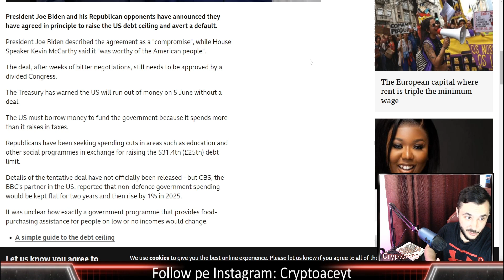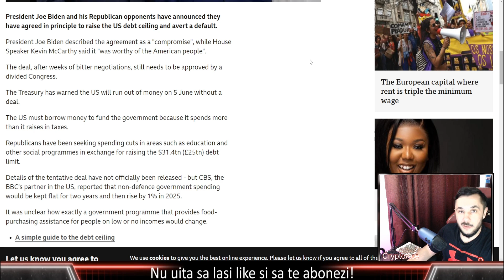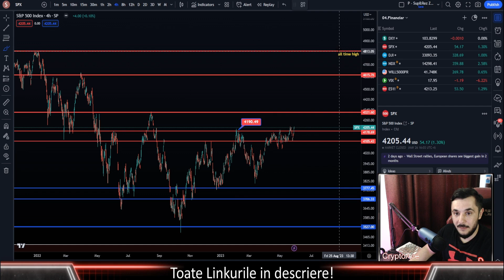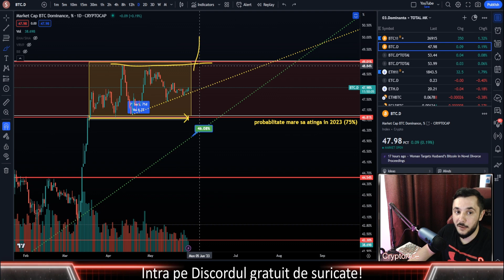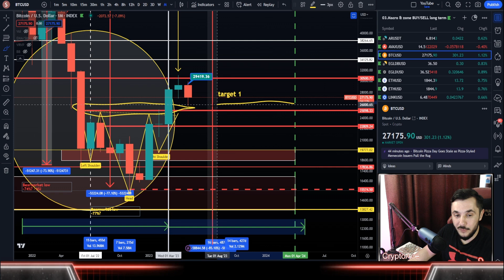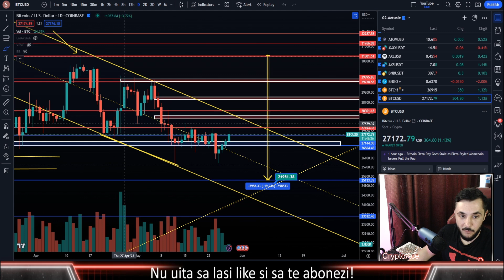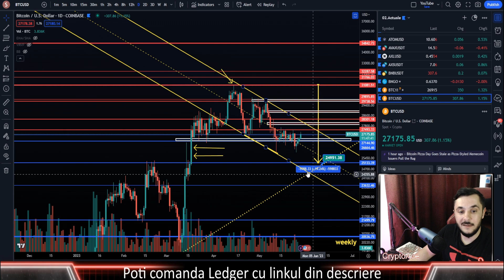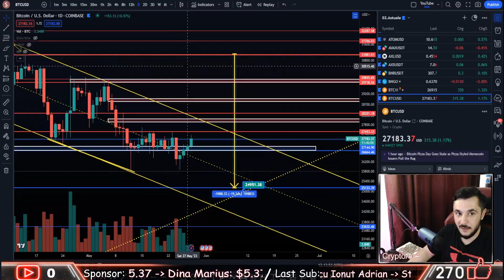DATORIA SUA aproape REZOLVATA! Ce fac pietele financiare? BTC inchide Luna pe ROSU?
💎 Donatii Crypto:
BTC - BEP20
0xcb8c0ac26974d05c95d4993c35b6d243d5e311be
ETH - BEP20
0xcb8c0ac26974d05c95d4993c35b6d243d5e311be
USDT - BEP20
0x5d336fb283ddec408f82afc9a06b9fc79536e379
EGLD - Hero Tag - cryptoaceyt
EGLD - Elrond Network:
erd15lccw54yjdh9qtsj3t2jfgv4p9vyk2um6cjhklk83ujw5zp07mrqqdjdlg
EGLD - BEP20
0xcb8c0ac26974d05c95d4993c35b6d243d5e311be
2 Strategii de Trading pe care le folosesc in BearMarket:
*Strategie - Short/Long ACE (1h & 2h) - EMA Ribbon*
Strategie pentru BearMarket risc redus explicata pas cu pas - pozitii short
📽 Videouri Utile:
Linkuri utile:
- Valabil doar la prima depunere
- Valabil pentru primele 100 de persoane (va anunt eu cand se termina)
- Bonusul il primesti in contul Bybit in 7 zile
- NU retrageti depozitul initial pana nu primiti bonusul!